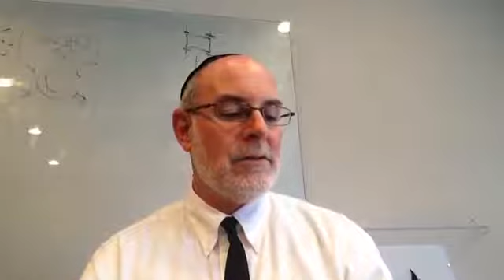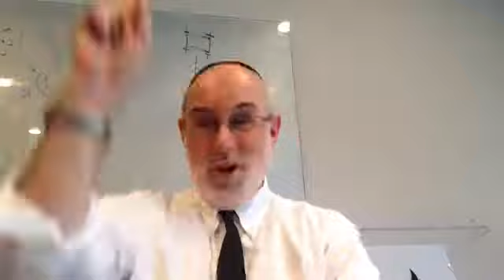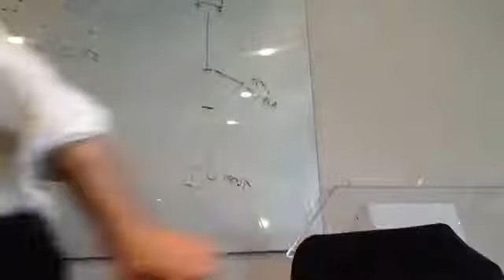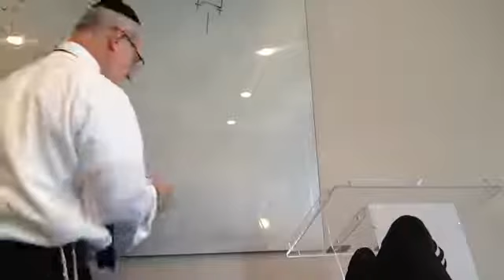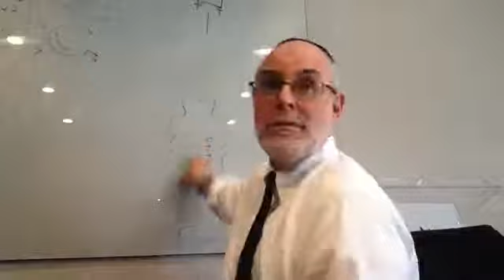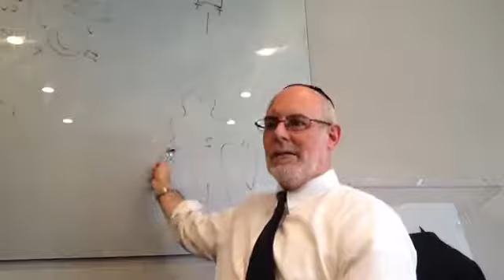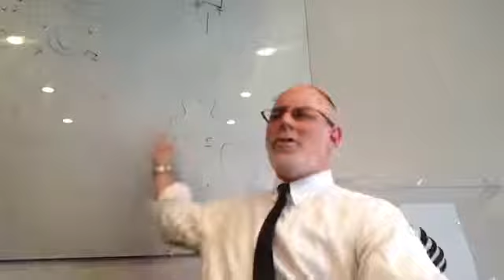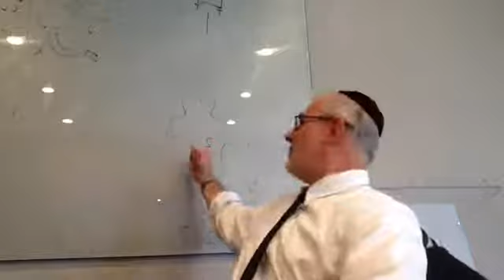Our World Our Soul: Kabbalah at the Centre with Rabbi Yaakov Cohen of TORCH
Recorded on May 24, 2018 at TORCH Centre in Houston, Texas